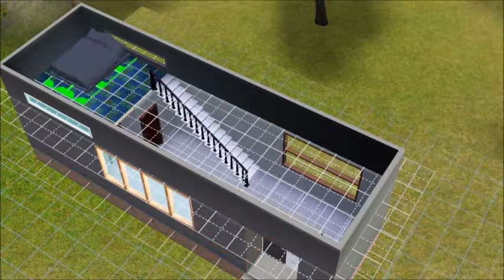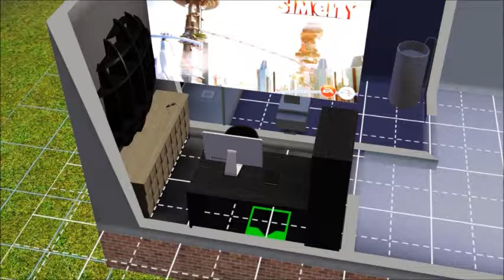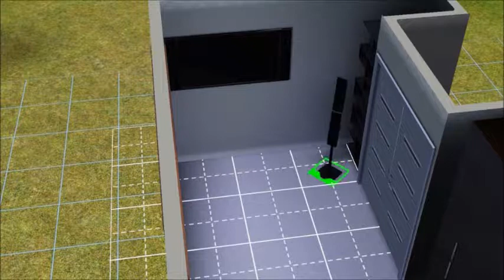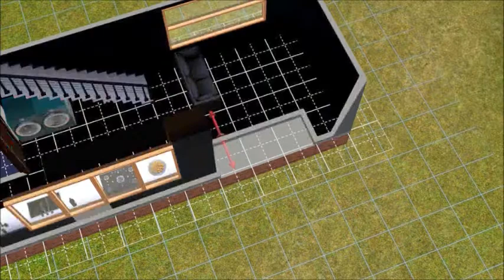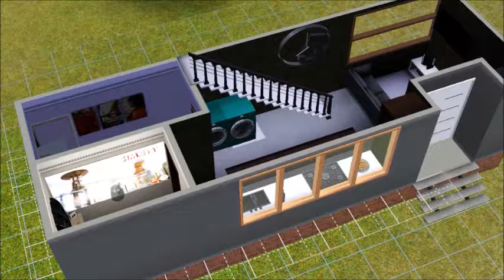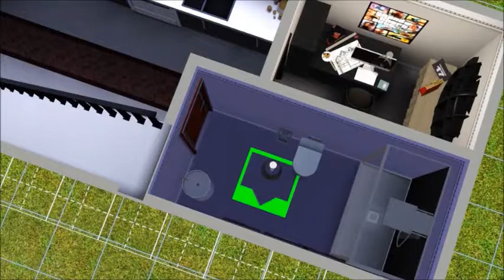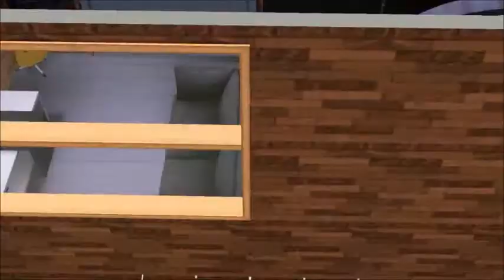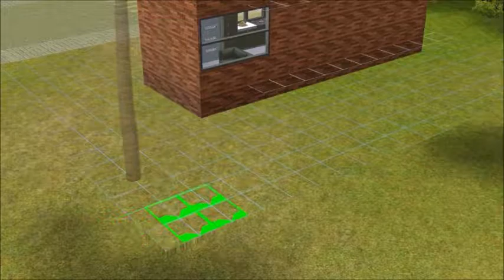Sims 3 Dream House A...... !Tiny House!